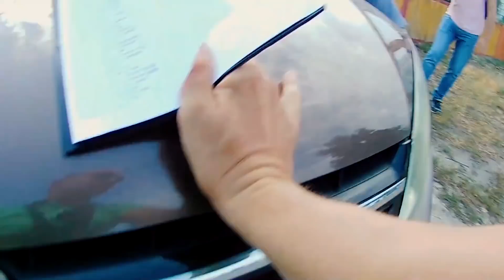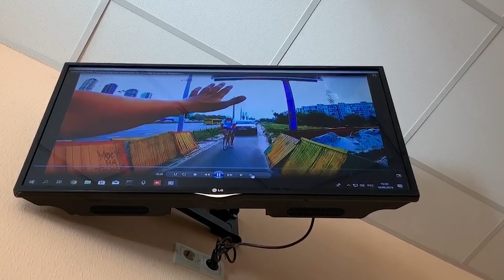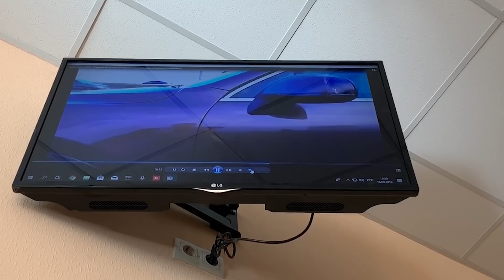Суд над водієм Volkswagen Touareg, який наїхав на пішохода на тротуарі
Якщо ви оцінили наші зусилля - підтримайте наш проект. Карта Приватбанку: 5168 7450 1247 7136 (Андріюк К. А.)

Ми ТРИЧІ приходили в суд, щоб взяти участь у судовому засіданні над водієм Volkswagen Touareg, який наїхав на пішохода на тротуарі, відштовхнув його і втік з місця ДТП.

Водія судили за статтею 122 ч.4 КуПаП “Створення аварійної обстановки"
Діапазон покарань за це (від мінімального до максимального):
- штраф - 680 грн
- позбавлення прав на 6 місяців
- позбавлення прав на 1 рік

Такі в Україні закони і таке правосуддя!